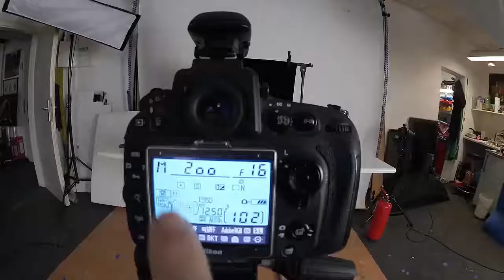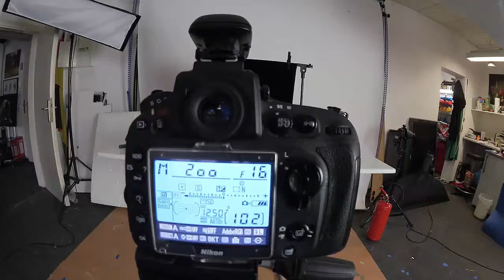4. Stock Photography Сток Тема: Как сфотографировать огонь дома